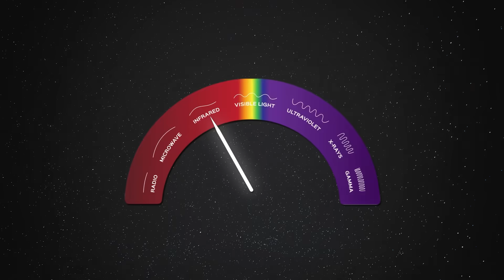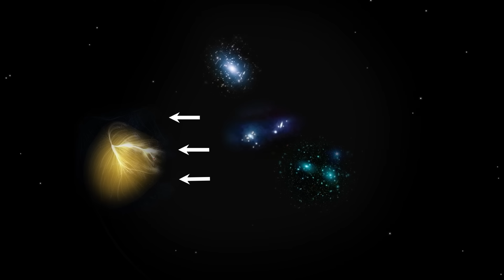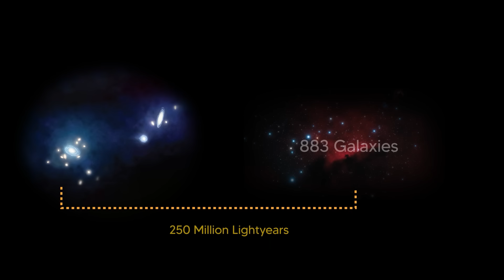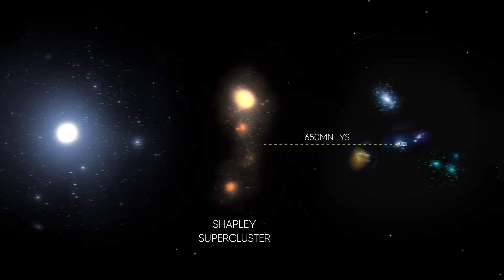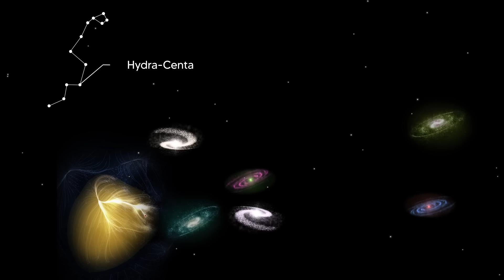ALERT! NASA Reveals This OBJECT Which Is Eating Our GALAXY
Space is not yet completely explored by us hence our scientists keep finding something new and different almost every time. We all know how big galaxies are. A galaxy has multiple planets and multiple other celestial bodies as well. What If I tell you that there are objects that are consuming galaxies? Yes, NASA found something like it. Watch this video to know what that object is that NASA found out is eating galaxies.